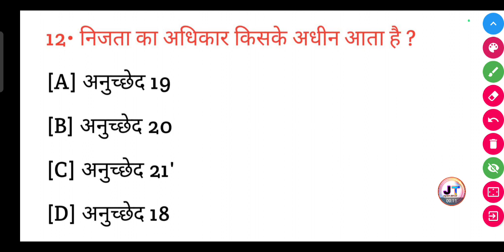निजता का अधिकार किसके अधीन आता है ? | nijata Ka Adhikar kiske adhin aata Hai